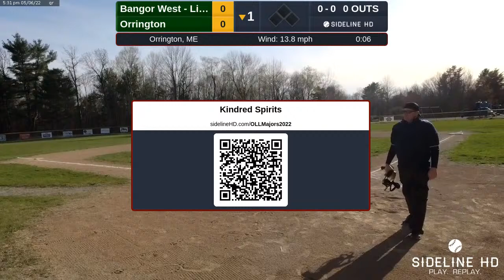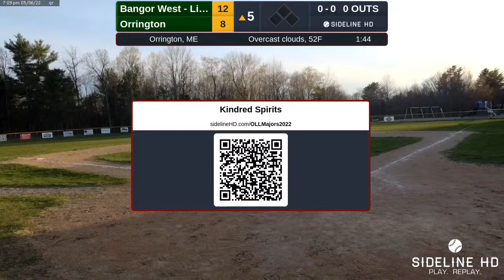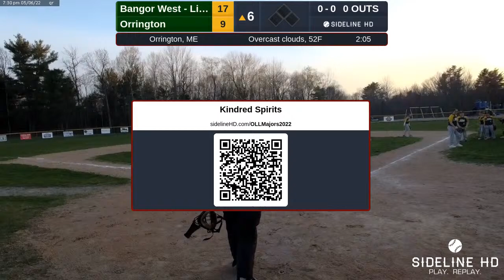Orrington vs. Bangor West - Lions (2022.05.06)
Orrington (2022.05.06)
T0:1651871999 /